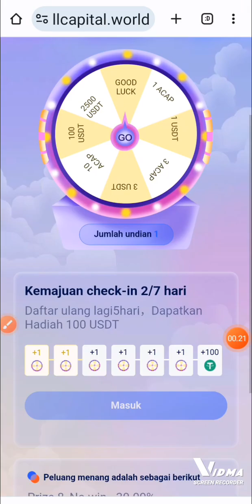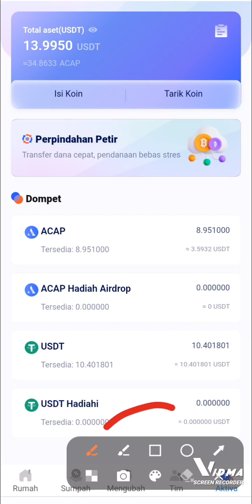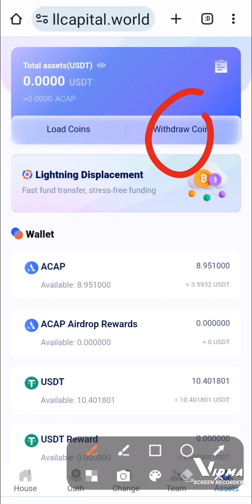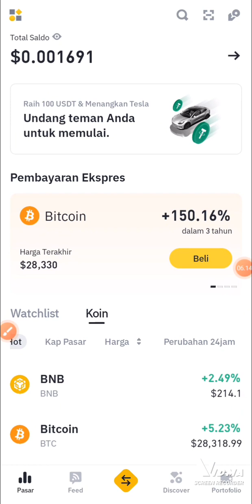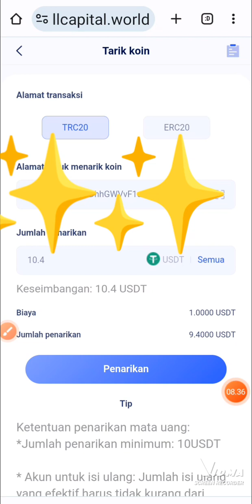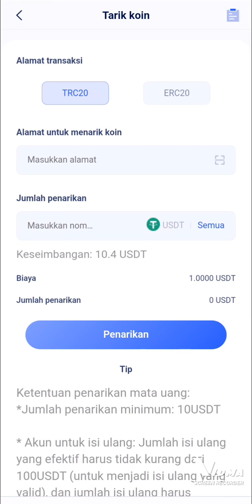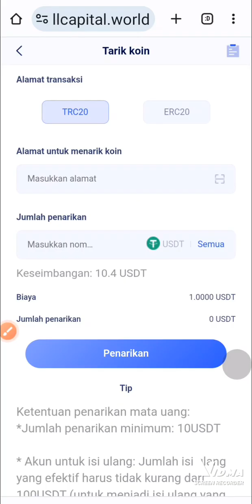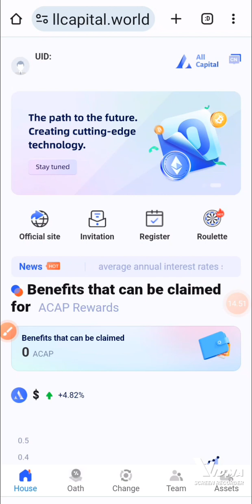Withdraw Test Treasure NFT & USDT TRADING • Profit $100 Per Day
♾ Lifetime Earnings: Company pound in 2021, provide service's since 2022, Invest once, earn forever with Treasure NFT since 2022.

*☝ Trial Fund Offer: Try us with 300 USDT for 2 days. Master NFT trading in just 20 seconds a day, Join now and start your journey to financial freedom!*

⚙️ Tugas Jalankan Trade 20 Detik & Mekanisme kerja Sederhana
*Pengguna👉Daftar👉Deposit👉 Cadangan NFT👉Beli NFT👉Jual NFT👉Dapatkan Untung Dollar*

*TreasureNFT adalah platform perdagangan NFT komprehensif pertama di dunia berdasarkan perdagangan algoritmik, melalui model perdagangan algoritmik yang inovatif, menggunakan kutipan algoritmik otomatis, pemeliharaan likuiditas otomatis, memelopori industri, tidak seperti model kutipan platform perdagangan NFT tradisional, rentan terhadap gangguan sentimen pasar, serta faktor investasi yang tidak rasional yang didorong oleh harga aset NFT yang berfluktuasi secara signifikan, begitu pasar memanas, aset NFT akan mengalami kekurangan likuiditas, TreasureNFT dengan model perdagangan harga algoritmik yang inovatif, untuk setiap aset NFT diberikan likuiditas.*

*Invitation Code : UX19V4*

Jelajahi, Temukan, dan Hasilkan Pendapatan Besar dengan salah satu Pasar Web3 NFT terbaik di dunia

*￼ Multi-Hadiah*
*TreasureNFT memanfaatkan model perdagangan algoritmik bertenaga AI, dan menyediakan mekanisme pendapatan ganda dengan imbalan perdagangan serta imbalan rujukan.*

*￼ Dapatkan Nilai NFT Masa Depan*
*TreasureNFT mengurangi hambatan masuk ke pasar NFT dan memperluas batasan pengumpulan & perdagangan NFT melalui proses perdagangan algoritmik AI yang inovatif dan model keuangan yang bermanfaat.*
*Invitation Code : UX19V4*

🏦 REKU EXCHANGE CRYPTO
1. Daftar Website Exchange Transaksi Jual & Beli Coin Crypto atau Unduh aplikasi REKU
Kode Invite : @reku77

2. Daftar dan masukkan username

3. Selesaikan daftar dan lakukan KYC untuk bisa mendapatkan Hadiah dan bisa Penarikan & Withdraw  ke Rupiah

Gunakan username teman kamu saat pendaftaran dan dapatkan bonus pendaftaran sampai Rp20.000!

1. Unduh Website & Aplikasi REKU
Kode Undangan @reku77

2. Daftar dan masukkan username temanmu

🌐 *PLATFORM CUAN USDT 💯ANTI SCAM SUDAH BERJALAN 21 BULAN SEJAK BULAN JUNI TAHUN 2022*
 *Link registrasi Bonus $300*
*Invitation Code : UX19V4*

 *✅ Dapatkan dana Uji Coba Gratis $300 selama 3 Hari, Hasilkan Hingga $10 🪙*
 ✅ Keuntungan harian - 1,8% hingga 4,3%
 ✅ Minimal deposit 50💰
 ✅ Komisi referensi tersedia
 ✅ Bonus Deposit tersedia
 ✅ Penarikan kapan saja

 💯 *Event $300 USDT ini Terbatas Waktu*

 🪙 *Treasure NFT adalah mitra resmi OKX📱 pertukaran kripto terbesar di dunia.🎲*

 *Link registrasi*
Invitation Code : UX19V4

Invitation Code : UX19V4
 📨 Setelah pendaftaran, kirim pesan untuk informasi lebih lanjut 📱

*Invitation Code : UX19V4*

*Setelah Join menggunakan Kode Referral ini dipersilahkan masuk ke dalam grup bimbingan & Edukasi Tim saya* 🙏🤝

 *📢NFT komprehensif pertama di dunia*
📱 *Platform perdagangan berdasarkan perdagangan algoritmik*

 *🔤Model perdagangan algoritmik yang inovatif*
*🔤Penetapan harga otomatis, transaksi terpisah*
 *🔤insentif komunitas*

 *⚙️ Tugas Trade 20 Detik & Mekanisme Sederhana*
*Pengguna👉Daftar👉Deposit👉 Cadangan NFT👉☑️👉Jual NFT👉Dapatkan Untung*

Invitation Code : UOYJWG